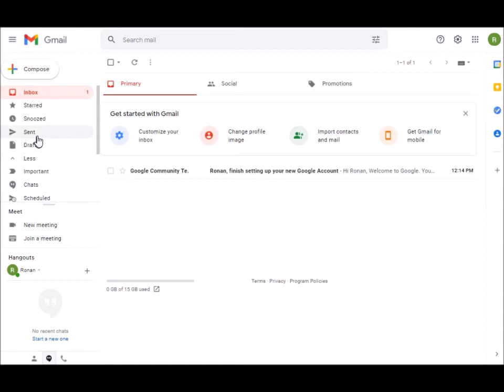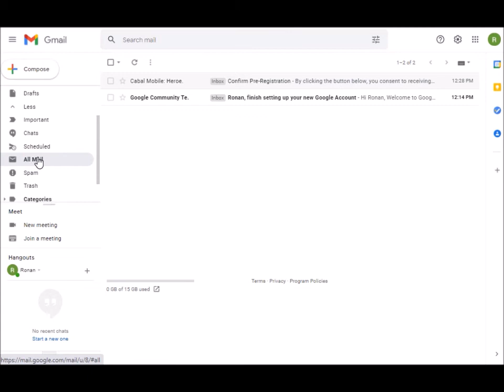CABAL MOBILE PH: How to Pre-Registration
Sign Up for Rewards
This is the first step of your pre-registration process. By filling up this form, you consent to receiving news and special offers from Cabal Mobile: Heroes of Nevareth